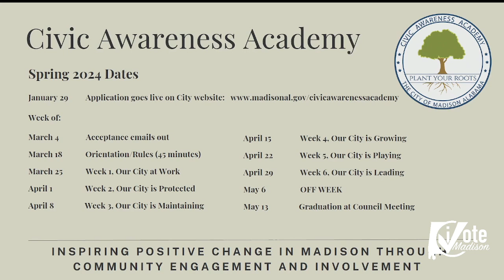Madison City Council 1/22/24